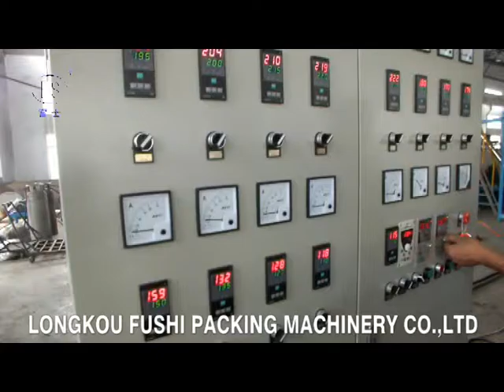PS Foam Sheet Extrusion Line